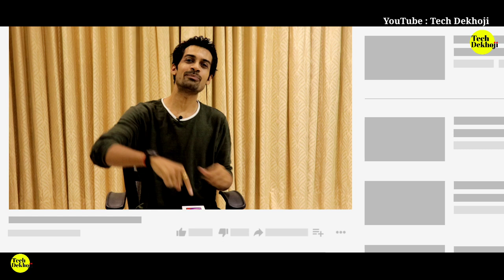SAMSUNG NEW 5G PHONE 🔥 GALAXY F52 ⚡⚡ Snapdragon 750G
Flipkart Pulse Oximeter

Micromax IN 1
Micromax IN 1b
Samsung Galaxy M12
Moto G10 Power
Moto G30
Samsung F62
Poco X3 : All-around
Redmi Note 10
Redmi Note 10 Pro
Redmi Note 10 Pro Max
Gionee Max Pro 3/32

COVID TIME (STAY SAFE)
Niscomed Nebulizer NB-117
Niscomed Digital Thermometer DT-01

Cable Creation Dual cable

✓FLIPKART BIG BILLION DAYS SALE

HDMI to USB TYPE C Cable

Flipkart and Amazon
started SMARTPHONE SALE.

Samsung M21
Samsung M31
Samsung M30s

Apple Like Watch at 2300

Mi Power Bank Fast Charge

Best Deals :
Boya BY M1
Boya BY M1

VR CONTROLLER REMOTE GAMES
₹ 299 VR HEADSET upto 6"
₹ 469 VR WITH REMOTE upto 6"
₹ 650 VR HEADSET upto 6"
₹ 999 IRUSU VR upto 6.4"
₹ 1299 IRUSU VR with Remote upto 6.4"
₹ 1599 Aura VR with Remote upto 6"

My Regular Handy Tri-pod: Rs 700
My Sony VCT-R100//C Complete Tripod Unit

Elica Auto Chimney
Best BUY
JT VR Rs.350 aprox

VR + Remote Rs.500 aprox